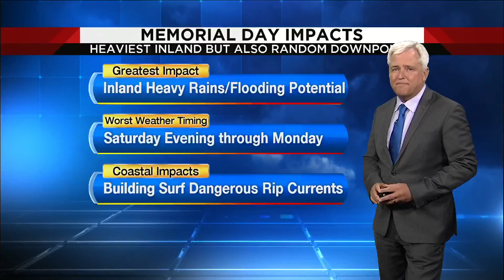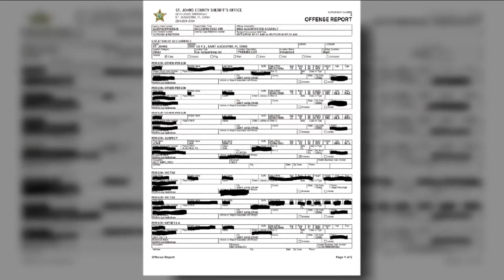Knife, stun gun pulled in dispute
A St. Johns County, man facing felony charges after deputies say he threatened two 20 year-old men outside a McDonald's in St. Augustine.